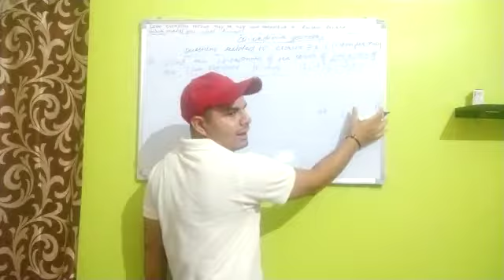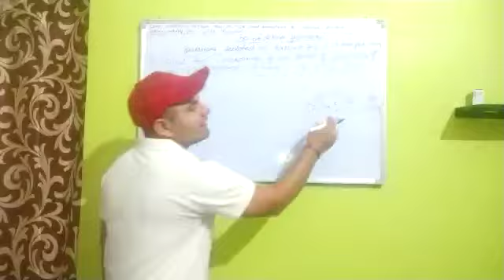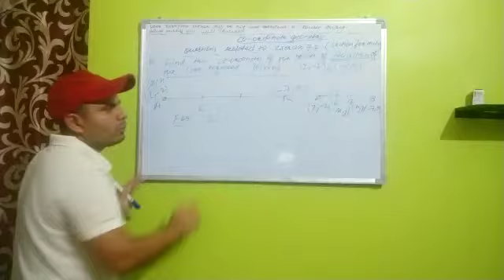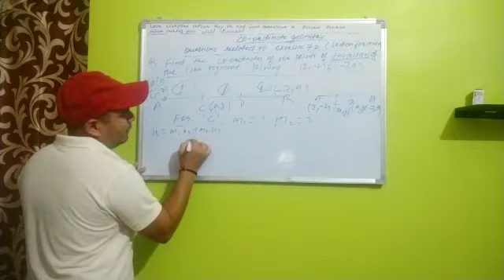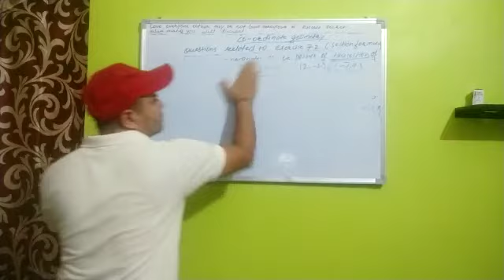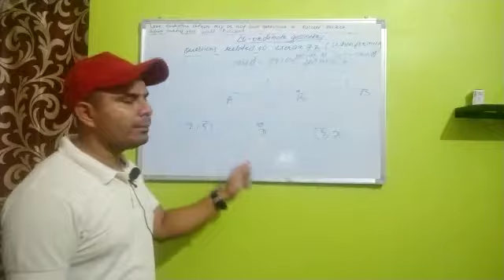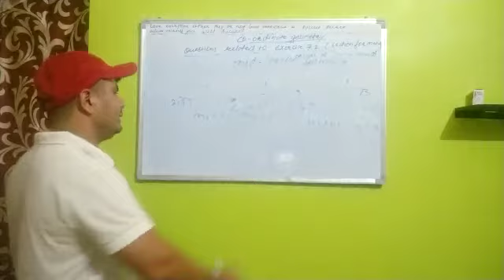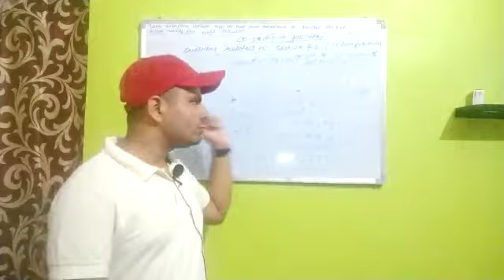Co-ordinate Geometry Questions Related to Exercise -7 2 Class-10th Part -7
Co-ordinate geometry exercise 7.2